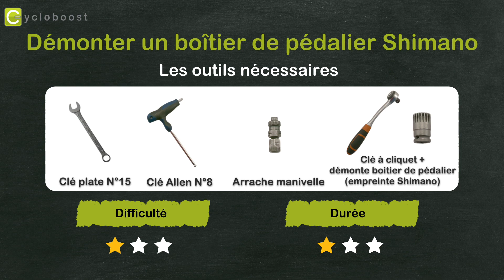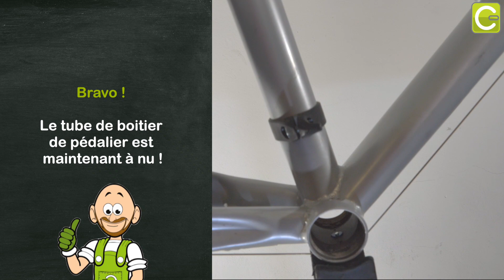Les tutos Cycloboost - Démonter un boîtier de pédalier Shimano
Dans ce tuto, découvrez comment démonter un boitier de pédalier Shimano.

N'importe qui peut transformer son vélo en vélo électrique avec un kit moteur pédalier ou un kit moteur roue.
On peut monter soi même son kit sur le vélo de son choix (compatible avec + de 95% des vélos du marché)

Electrifier son vélo n'a jamais été aussi simple !

L'équipe Cycloboost vous conseille par téléphone ou par mail la meilleure configuration technique pour électrifier votre vélo, en fonction de votre usage, et de votre parcours.

N'hésitez pas à nous contacter pour trouver votre moteur kit !

► Nous appeler :  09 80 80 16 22

L'équipe Cycloboost

CREDIT :

-Vidéo :
► Réalisation Bilateral Prod / Créateur de vidéo de communication pour entreprises, institutions et associations.